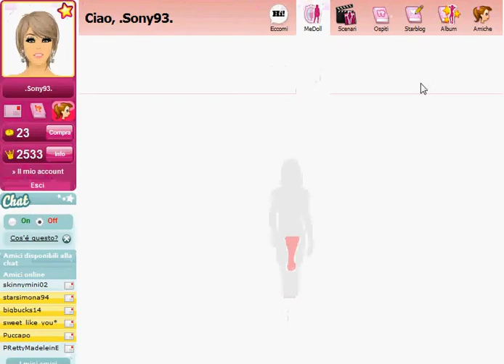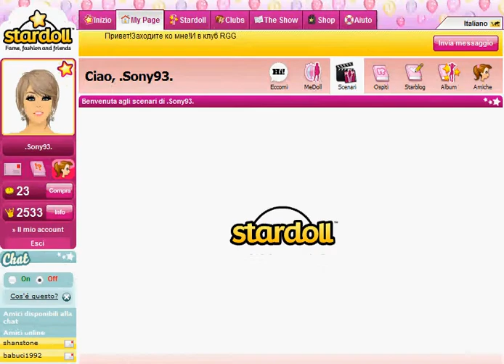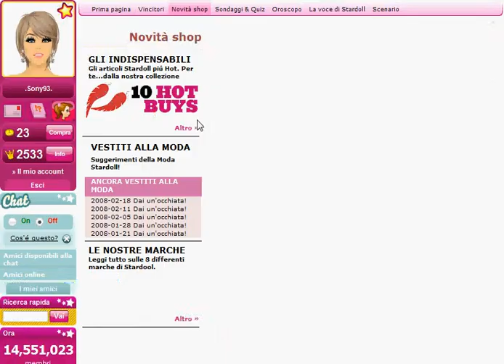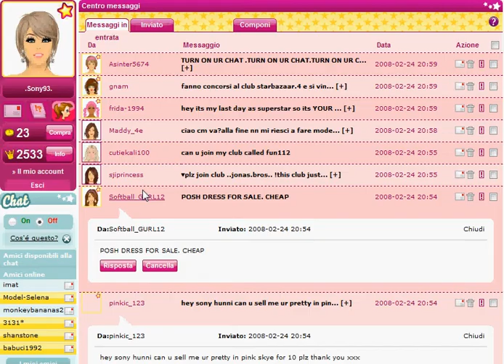the old Stardoll #4